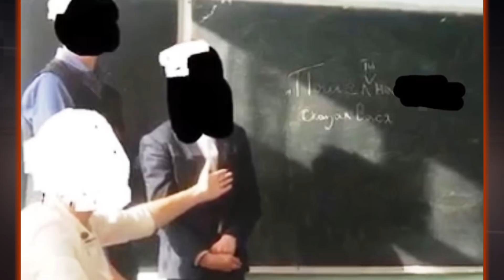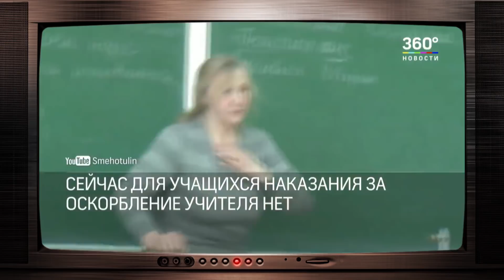Страшные учителя: чему и как учат детей в школах России — Гражданская оборона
Смотрите онлайн в новом выпуске «Гражданской обороны» от 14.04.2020:

НЕ уму и НЕ разуму! Чему и как сегодня учат детей в школах самой Великой и Духовной страны?

За последние годы, в интернете то и дело появляются видео из разных учебных и дошкольных заведений России, где именно учителя и воспитатели становятся главными негативными героями, которые различными способами прославляются на всю страну…